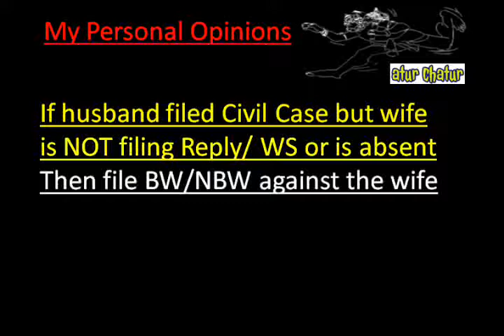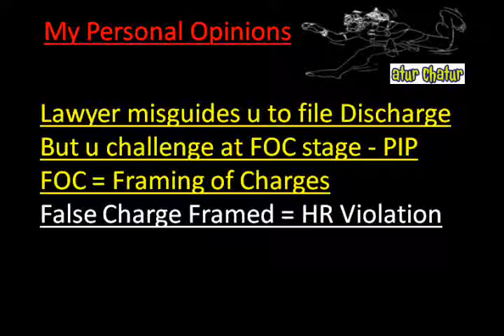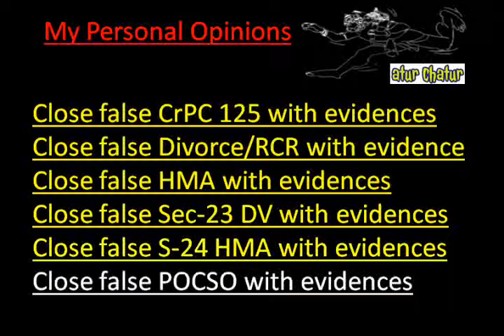Greater Manchester Top Lawyer NRI Legal Services Best Advocates Non Resident Indian Law Firm In